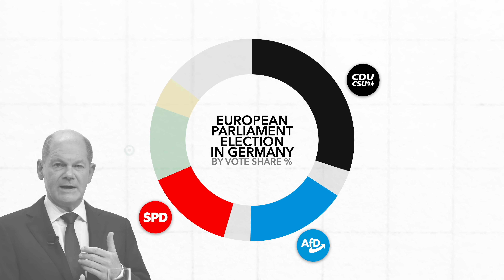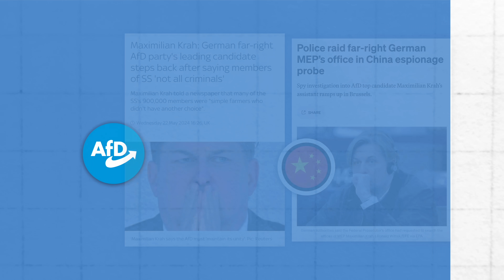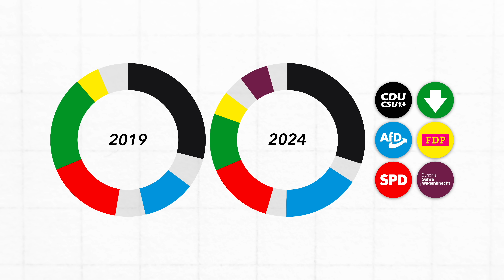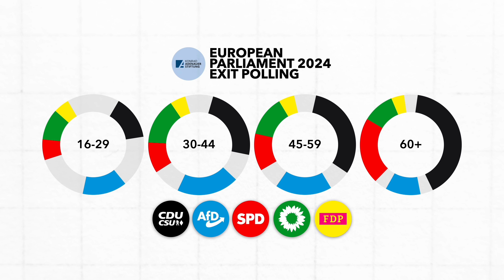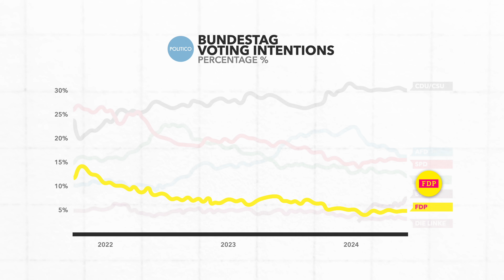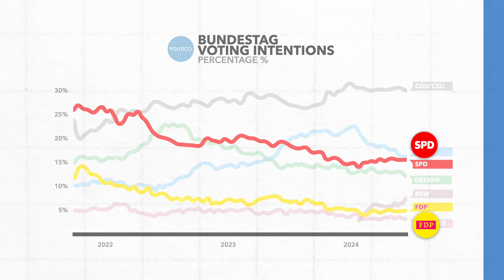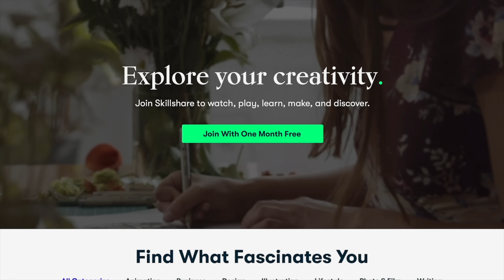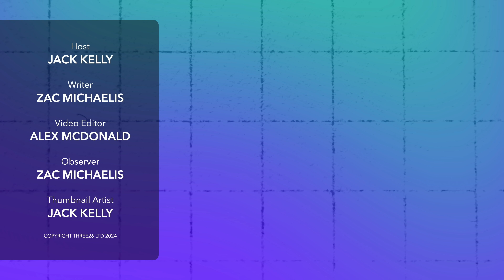Why Germany's Coalition is Reaching Breaking Point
The first 500 people to use our link will get one month of Skillshare FREE

Scholz's coalition suffered heavily at the recent European elections, winning less than a third of the popular vote collectively. So in this video, we'll look at the results, why the coalition is so unpopular and how tensions might escalate further.